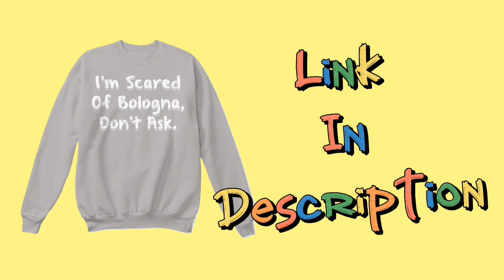What Would You Do: Your Boyfriend LARRY JOHNSON Turns Out To Be Crazy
Comment "MY BELOVED 🔪" if you're reading this, everyone else will be confused.